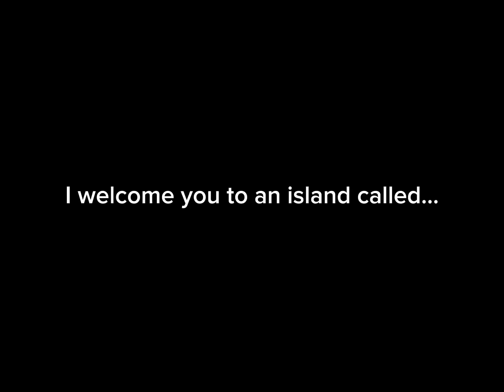Colonial beach (trailer)